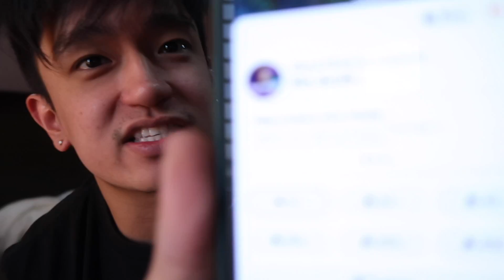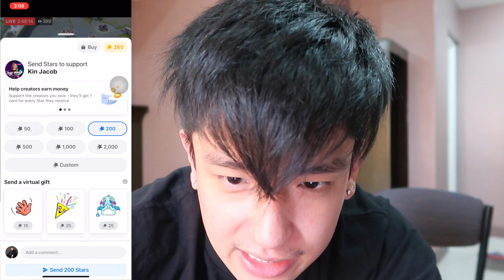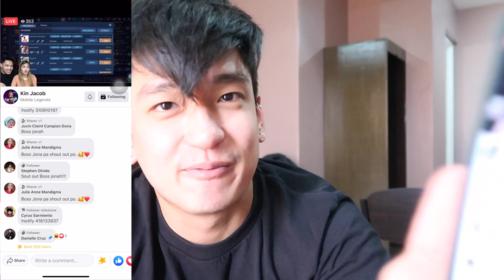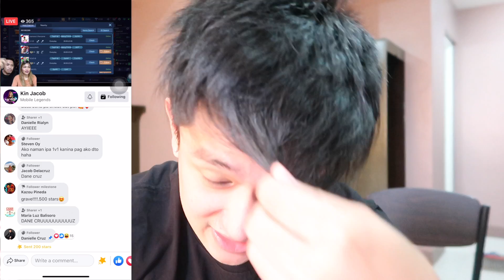BINIGYAN KO NG STARS SI KIN HABANG NAKA LIVE!